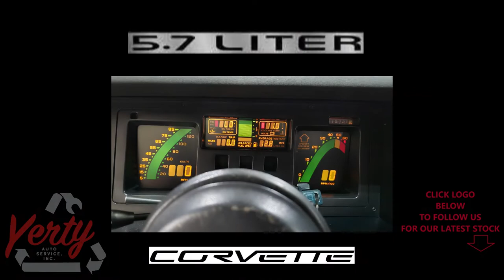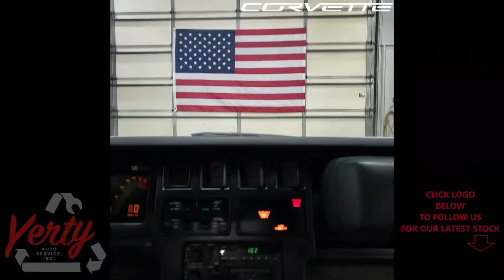YAS22337A 1986 CHEVROLET CORVETTE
Thank you for checking out our Test Video - This Corvette has 115,728 miles on the 5.7L (350ci) Tuned Port Injection V8 and 4spd auto transmission which will be listed on eBay along with many other parts.